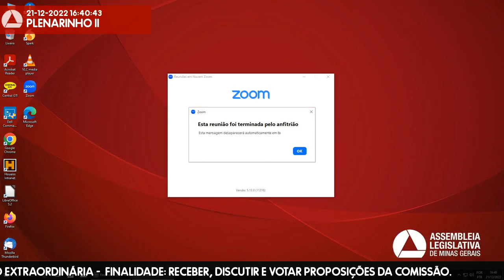21/12/2022 16:30 - Comissão de Saúde